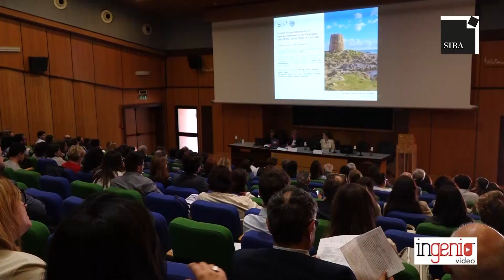Beni architettonici e del paesaggio: il Direttore racconta la Scuola di Specializzazione di Genova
L'intervista al prof. Stefano Francesco Musso, Direttore SSBAP - Università degli Studi di Genova, in occasione dell'evento "Beni architettonici e del paesaggio: il valore della specializzazione" promosso da SIRA-Società Italiana per il Restauro dell’Architettura e coordinato da tutte le Scuole di Specializzazione in ambito di conservazione, gestione e tutela del patrimonio architettonico e paesaggistico. L'evento si è tenuto presso la Facoltà di Architettura, Sapienza Università di Roma.